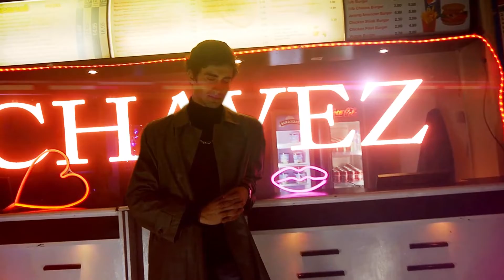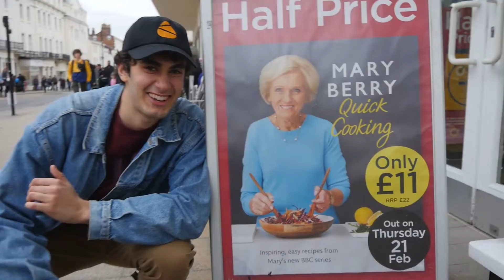Chavez - Karate Kid (Prod. ghianda)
Primo estratto dell'EP "4 President" OUT SOON

Regia e Montaggio Video: Chavez e DW Films
Rec, Mix, Master: Officina Musicale (Roma), Giacomo Seri, ghianda

TESTO

Rit.
Girlfriend no no no
But I got tings on my pho pho phone
Scrivimi e risponderò
Forse domani o magari anche no
Girl mi guardi e lo sai, siamo stati qui non mi cambierai mai

Uh quanto sei bella stasera
Il trucco non ti serve, mi piaci più vera
Uh giuro il feeling tra noi c'era
Io Karate Kid, tu metti la cera

Quei carati lì brillano di sera
Placati miss, ti spezzi la schiena
Ti bacio sul beat giuro è roba seria
Non sei troppo alta sei una bionda media

Lasciami guardare che ti studio
Basta con tutti questi audio
Ormai se non ti vedo so che morirò
Bella e tedesca come un'audi, oh

Oh s**t, ho parlato troppo è colpa del gin
That's it, sto meglio da solo Michel Platini

Rit.

Mi ami o mi odi, fai la capoeira
Non servono luci, c'è la luna piena
Giù, solo io e te
Le tue amiche avvertile se
Torni a casa con me
Ma poi ti saluto, lo sai il perché

Rit.

Si ringraziano Tuscano's (Leamington Spa) e Ali